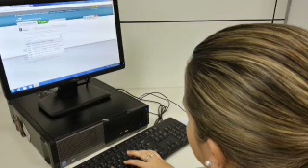MEC informa que 1ª edição do Sisu 2019 deve abrir mais de 235 mil vagas